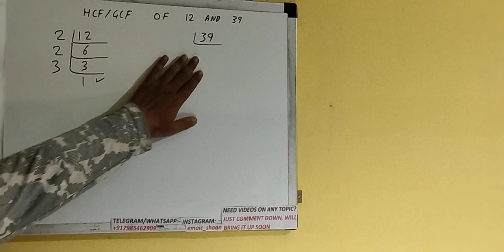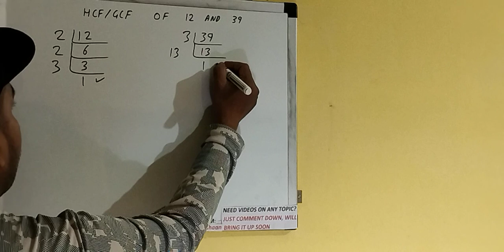HCF OF 12 AND 39|GCF OF 12 AND 39